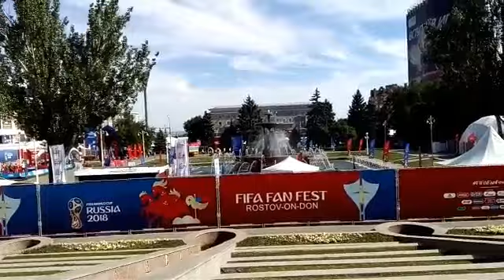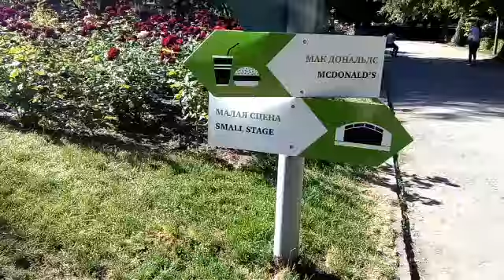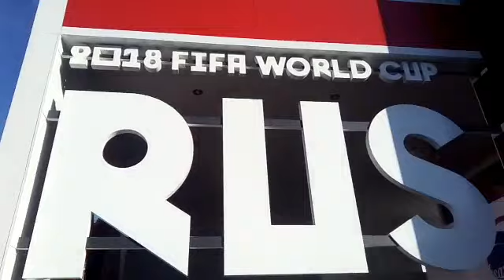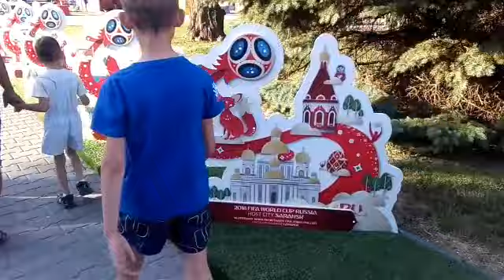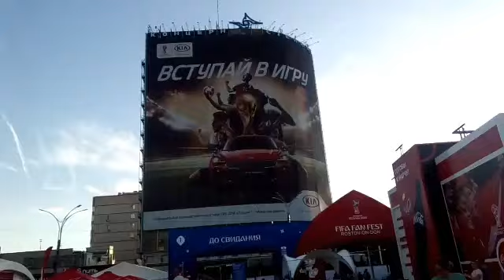Фан Зона FIFA 2018 в Ростов-на-Дону/парк Революции/кривые зеркала/брачные игры павлинов/лето/гуляем/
Плей листы-